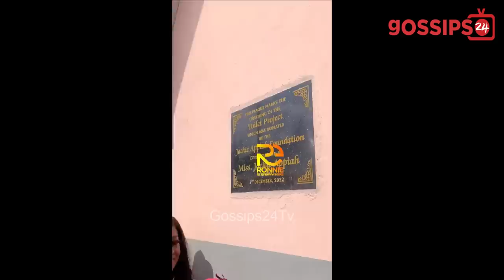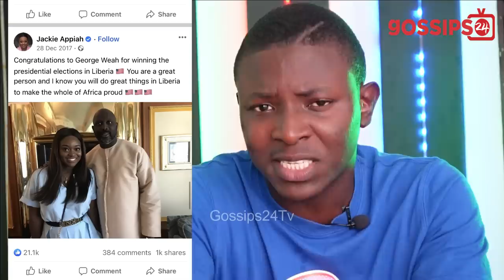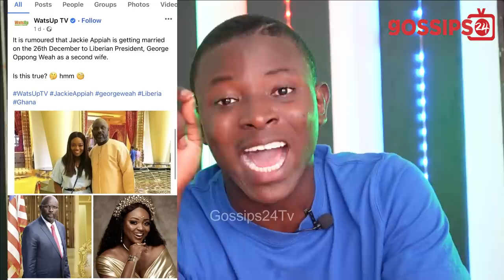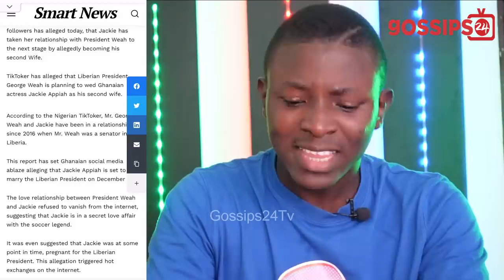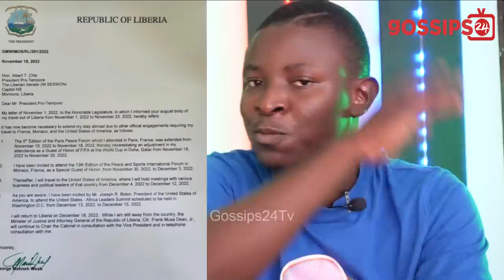Jackie Appiah To Marry Liberia President George Weah? Wedding Date & Details Revealed